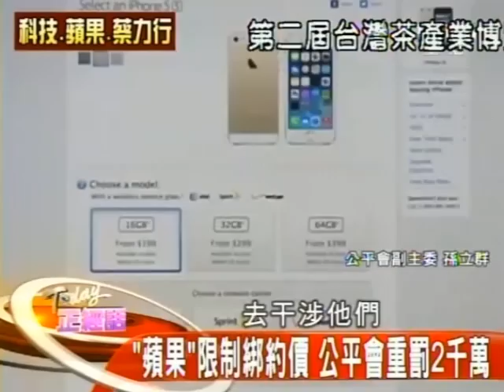Today正經話 2013-12-26 pt.1/4